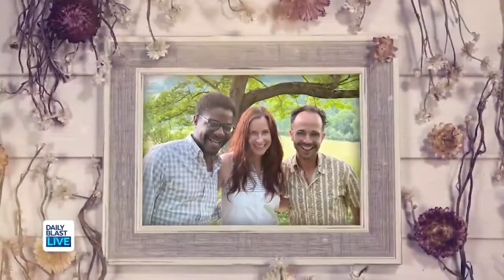Gay Couple Overcomes Adversity, Discrimination to Expand Business With Inclusivity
Lucas Tatham and Trellis Smith met on a rainy day in New Orleans and now run a family business in West Virginia called The Modern Homestead. But along the way, their relationship was sidelined by Hurricane Katrina and their wedding plans interrupted by a discriminatory vendor.

Find their garden center, guest house and cafe at MyModernHomestead.com.

  12:30 p.m. - 1 p.m. ET
  1:30 p.m. - 5 p.m. ET
  7:30 p.m. - 8 p.m. ET

🔴 DailyBlastLive.com